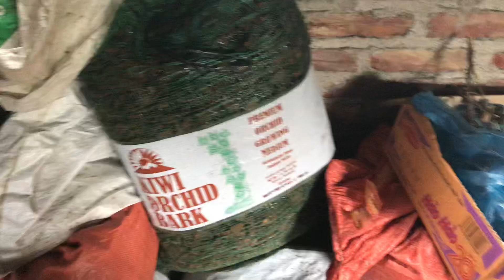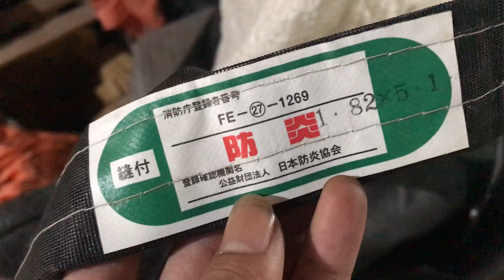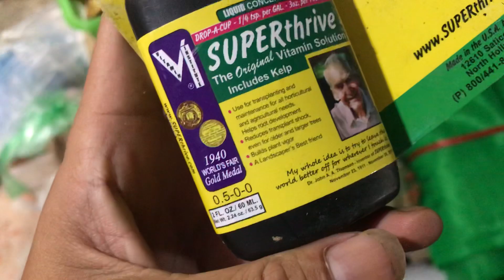LAN RỪNG 17/8. VỎ THÔNG NHẬP KHẨU TRỒNG LAN . LH 0345137096 vs 0981515269